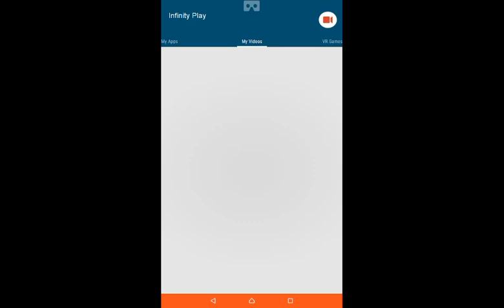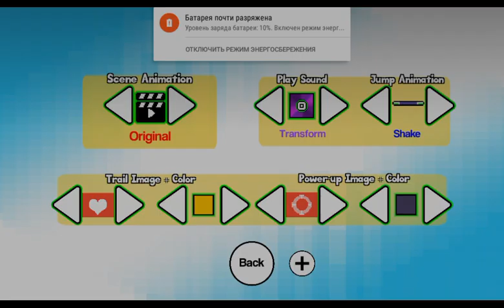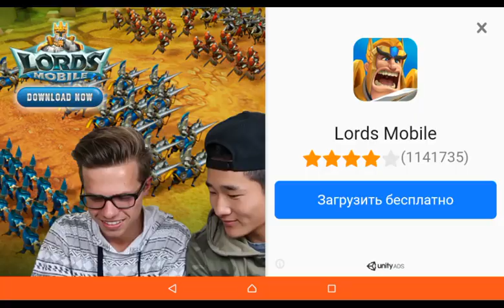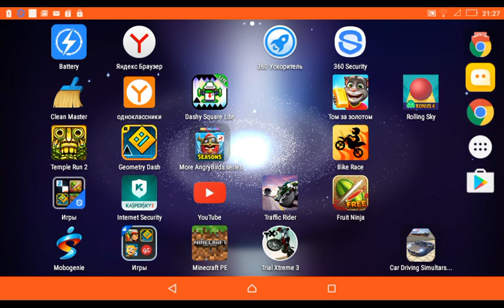Best of Fail